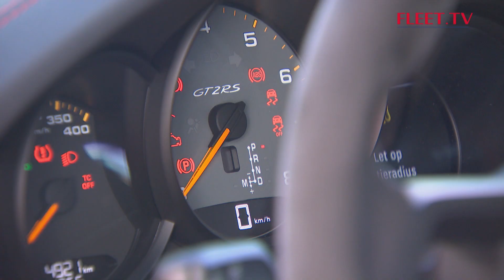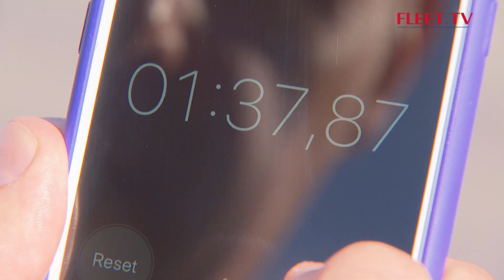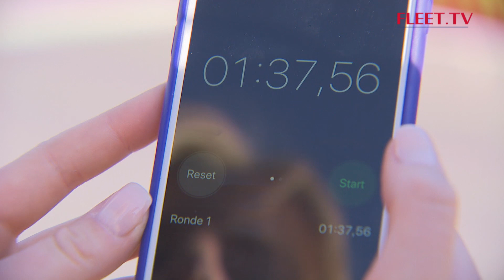Dreamcar: Porsche 911 GT2 RS vs Dodge Viper ACR Extreme | FLEET.TV september - Seizoen 16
Als je aan Philippe & Jeffrey de keuze laat om elk een dreamcar te kiezen om tegen elkaar op de snelste ronde te rijden op het circuit van Zolder, mag je iets waanzinnig snel en ongewoons verwachten…